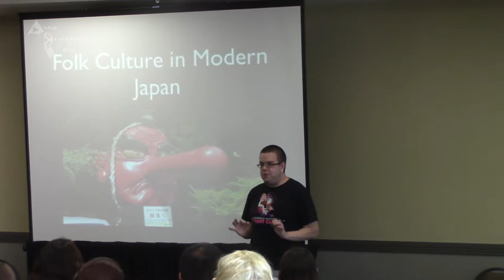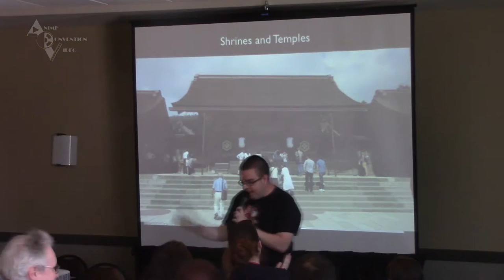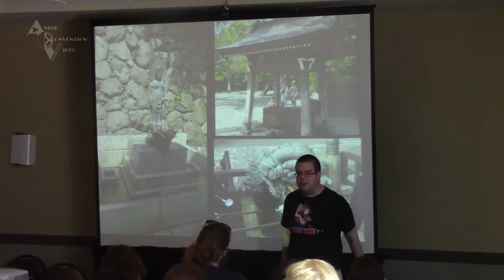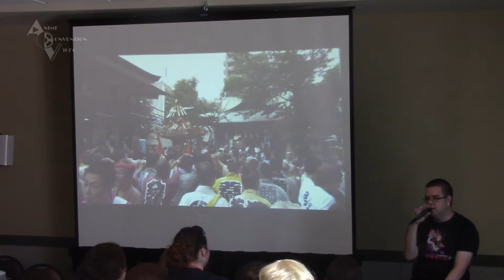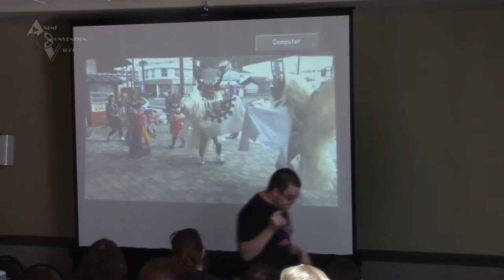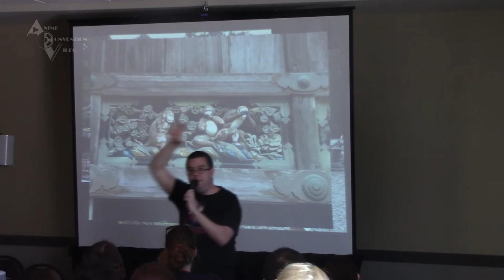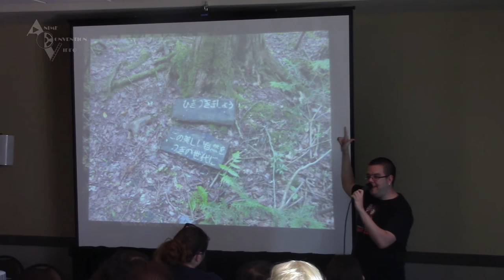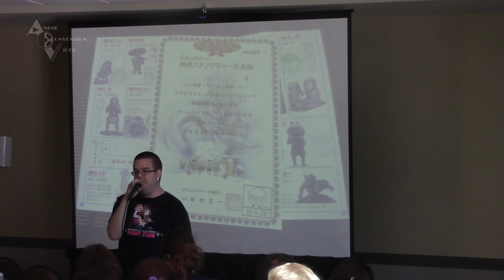AMA 16 Folk Culture in Modern Japan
Panelist: Charles Dunbar